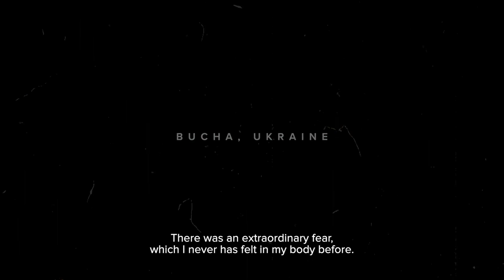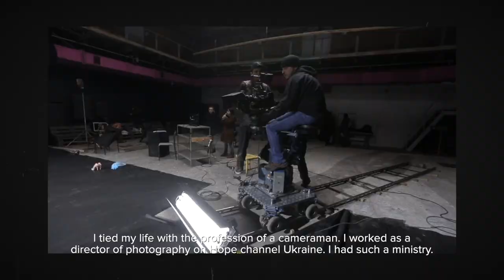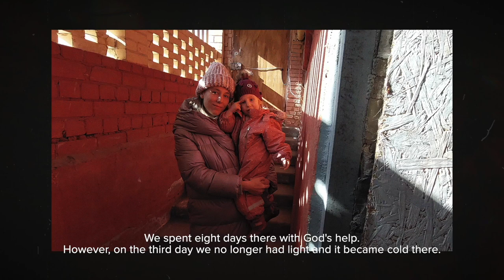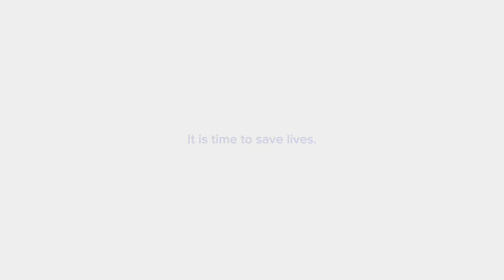Ukranian Refugees, the story of Dima - Hope Channel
This is the second video clip produced by the Hope Media Team under the coordination of Adrian Duré.